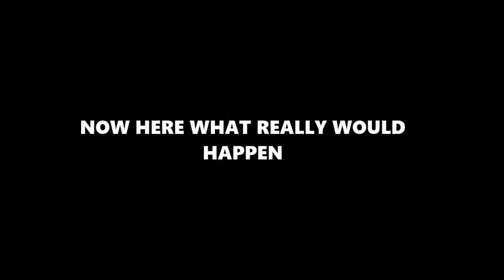Payday 2 Stupidity